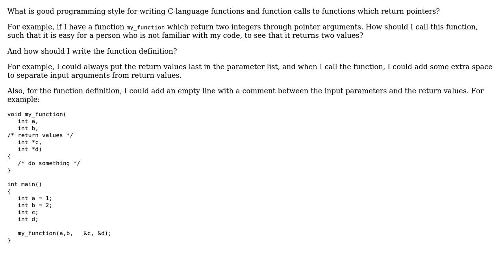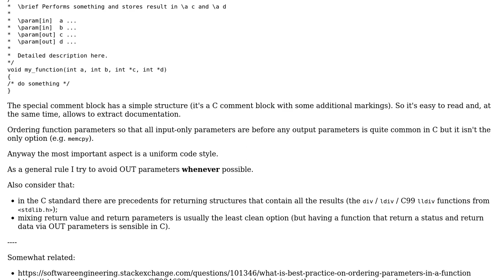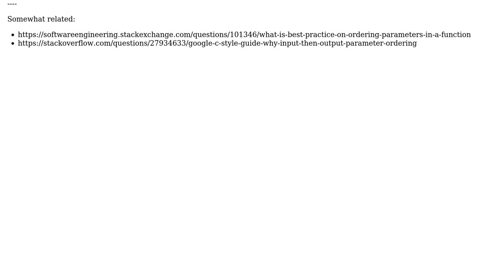Returning multiple values from a c function using pointers; style of parameter list (2 Solutions!!)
Returning multiple values from a c function using pointers; style of parameter list

With thanks & praise to God, and with thanks to the many people who have made this project possible! | Content (except music & images) licensed under CC BY-SA | Music | Images & others | With thanks to user manlio user Hakon Haegland user eckes and the Stack Exchange Network Trademarks are property of their respective owners. You are responsible for your own actions.